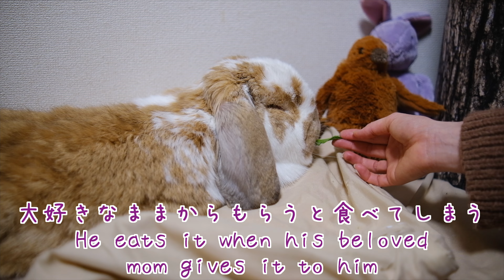大きな垂れ耳うさぎフレンチロップの動画を見ていたら泣いてしまいました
がじゅまるちゃんの動画を編集していると涙が止まらなくなることがあります
がじゅまるちゃんずっと大好き
がじゅまるちゃんのことを好きでいてくれてありがとうございます